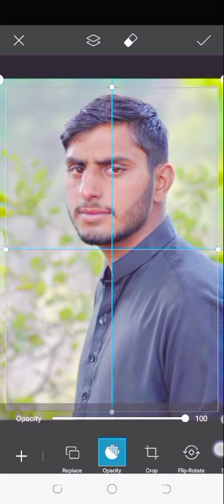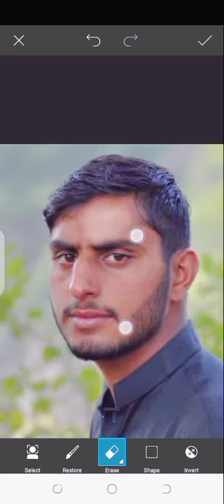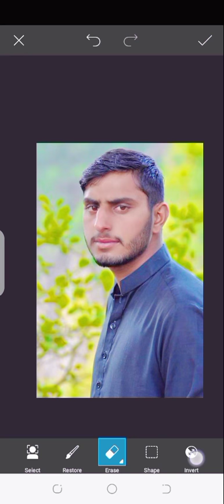tik tok new trend video deakh lo viral ho jao ge